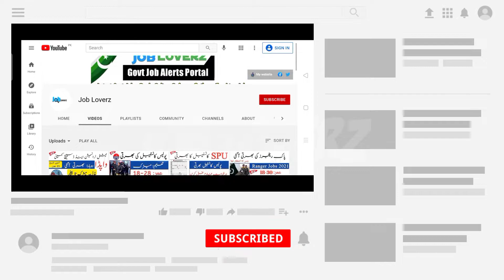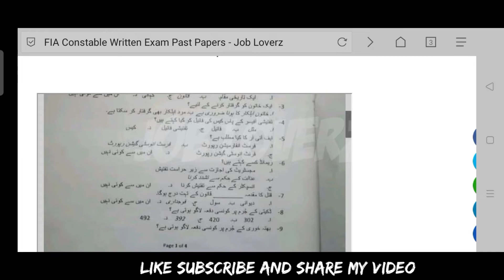FIA Past Papers Constable - jobs fia gov pk 2021 - FIA Jobs Apply - FIA Jobs 2021 Last Date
In this video, I'll tell you ( FIA Jobs 2021 jobs 2021 online apply | New Jobs 2021 | Government jobs 2021 ) if you want to Apply this job so I'll complete this job update. So let's get started...

fia jobs 2021 last date
fia jobs 2021 advertisement

Jobs Topic Cover:
- pakistan ranger
- teacher vacancy
- accounting jobs
- ppsc upcoming jobs
- pakistanjobsbank

new job
new jobs